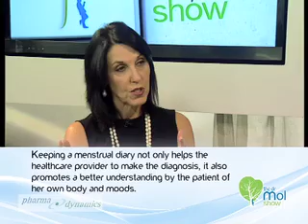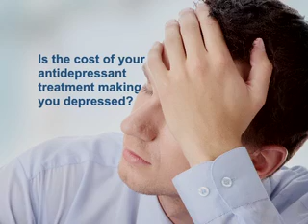Dr Eve explains PMS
Sexual health expert Dr Marlene Wasserman, better known as Dr Eve, joins us to talk about PMS - what it is, and how it impacts our bodies, sexual health and relationships. She also shares some interesting tips to help woman overcome the symptoms of PMS.

The Dr Mol Show - Season 3 Ep 9